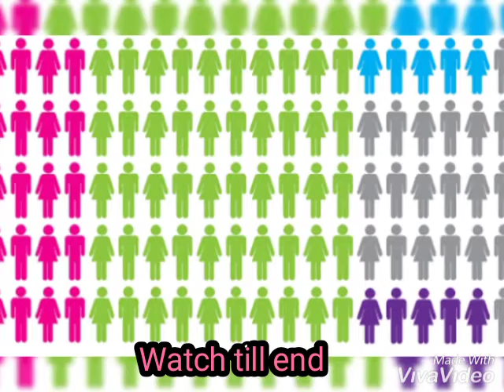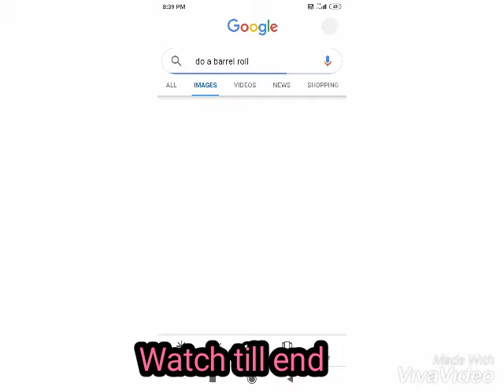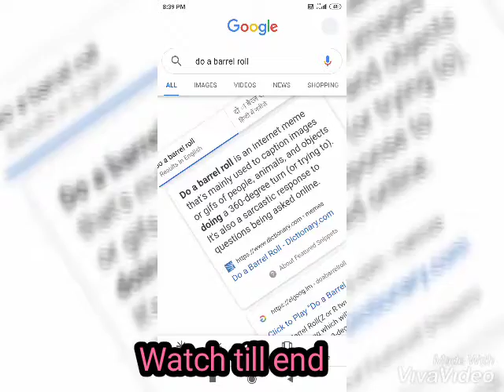चीनी कहाँ बनी थी where was sugar made?? 10 facts in hindi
By ayush dwivedi